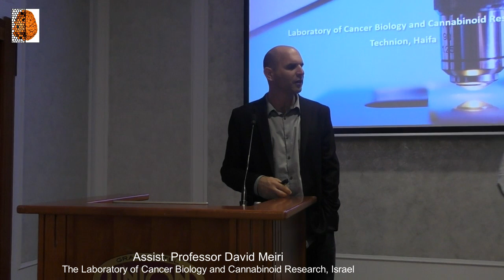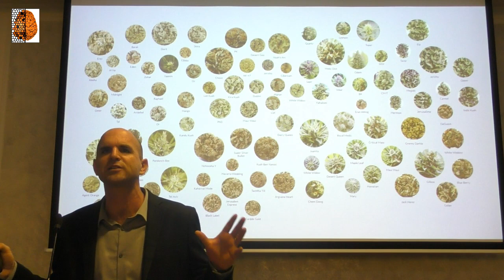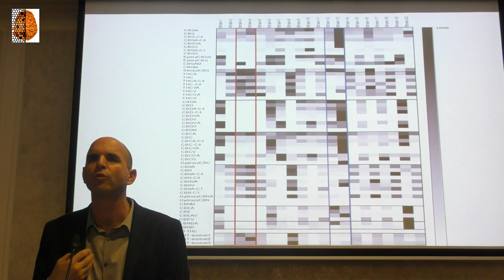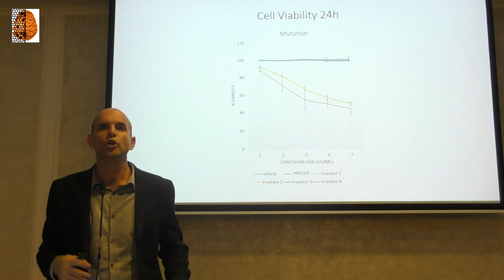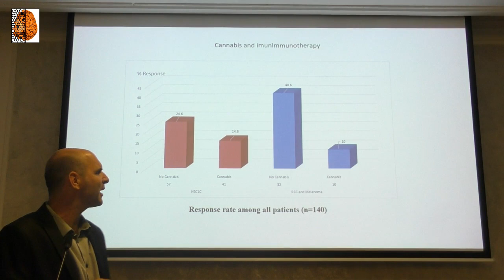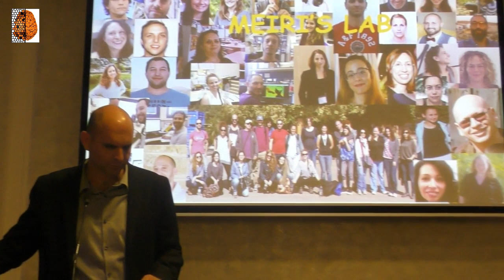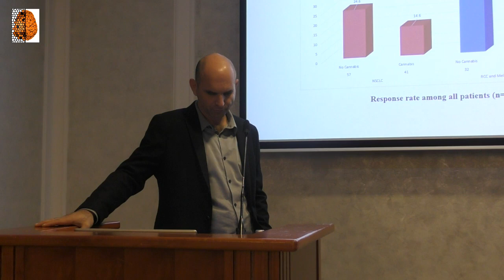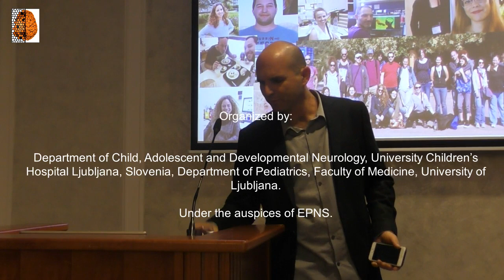Which cannabis can kill cancer?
Assist. Professor David Meiri, CannaPaed Symposium 2019